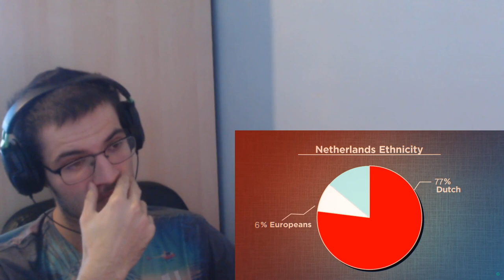Geography Now! Netherlands | Reaction